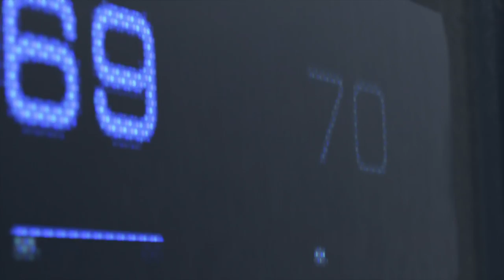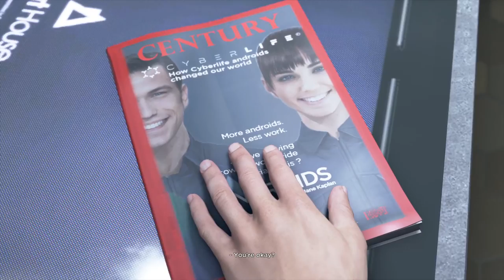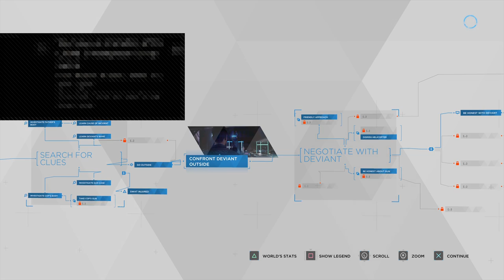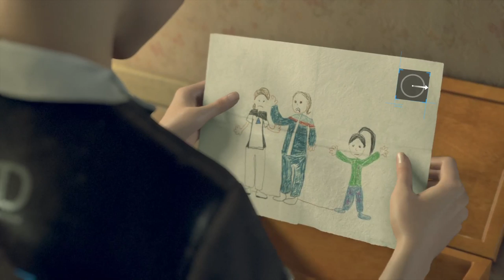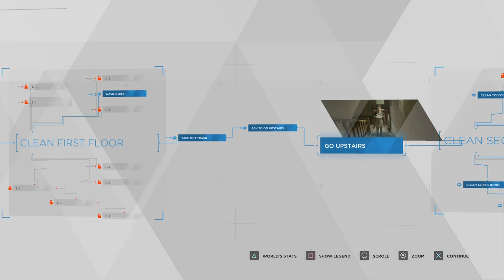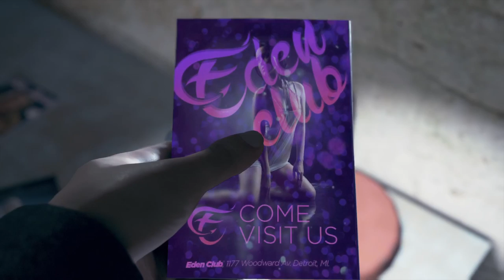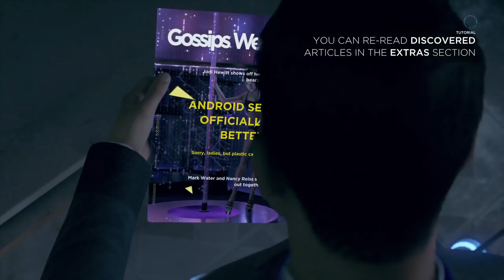Detroit become human gameplay